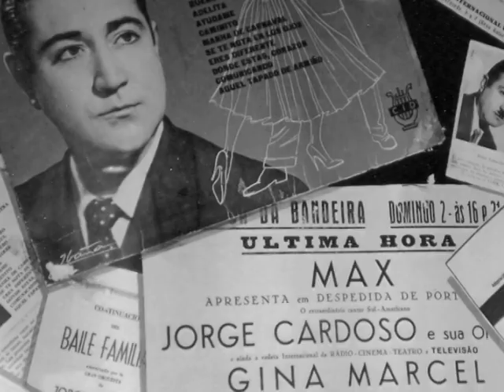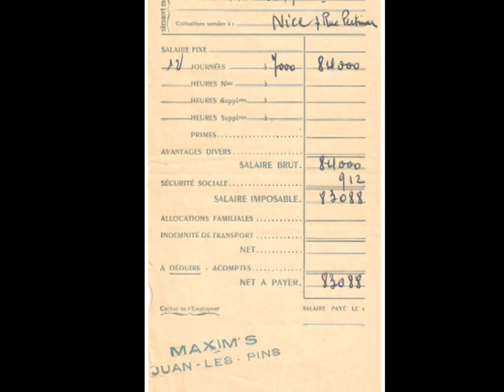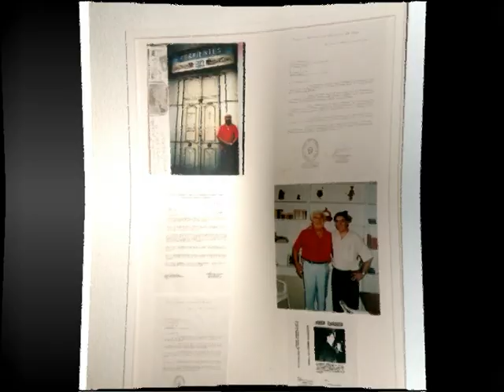JORGE CARDOSO, "EL PAMPERO" - TANGO "MISERIA" - Asociación Pro Música AMADEO L. SALA.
Jorge Cardoso nació en Santa Rosa, provincia de La Pampa, en 1914. En la década de los treinta, Jorge decidió ir a Buenos Aires para ser un cantor de tangos. Fue un intérprete con definido timbre de barítono y de fraseo delicado.
En 1937 debutó en la orquesta de Roberto Zerrillo junto a Elsa Medina. A principios del año 1944 se fue con Juan Carlos Cobián, de vuelta de los Estados Unidos. Con Rafael Canaro grabó “Garúa”, “Trenzas”, “Tortazos” y “Sin palabras”, emprendiendo una gira por toda España. Participó en dos films: “La Próxima Vez que Vivamos”, con Ana Mariscal y Fernando Rey y  “La Guitarra de Gardel”, con Carmen Sevilla y Agustín Irusta.
En Alicante inauguró La Peña “Amigos del Tango” y es en esa ciudad donde conoció a la que sería su esposa, Julia Bocigas. En CBS-Columbia editó su primer Long play  “Milonga para Gardel”, con los tangos “En esta tarde gris”, “Yira yira”, “Cobardía” y “Gricel”.
En TVE actuó  junto a Charles Aznavour, Raphael,  Lola Flores, …etc. Fue animador junto a Acuña, en las veladas que hacía en Puerta de Hierro el General Juan Perón, durante su exilio en España. El tiempo hizo reducir sus actuaciones, reservando su voz para los amigos en su Peña “El Pampero”. Además de ser un excelente cantor, fue un gran embajador del tango, recordándosele con gran afecto en España y Argentina. Junto a Julia y sus entrañables amigos, fallece en Alicante el 27 de agosto de 1994.